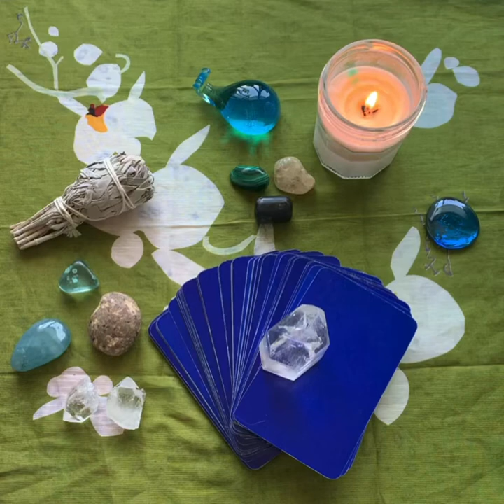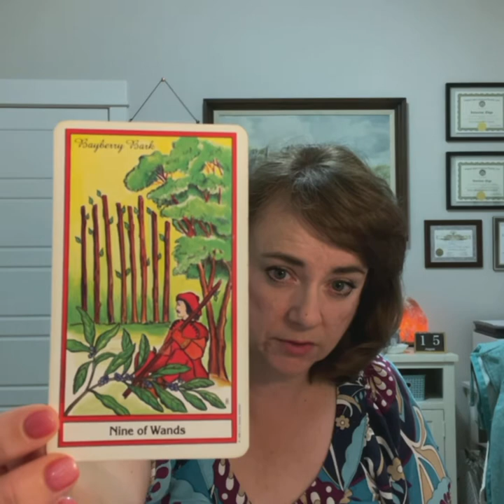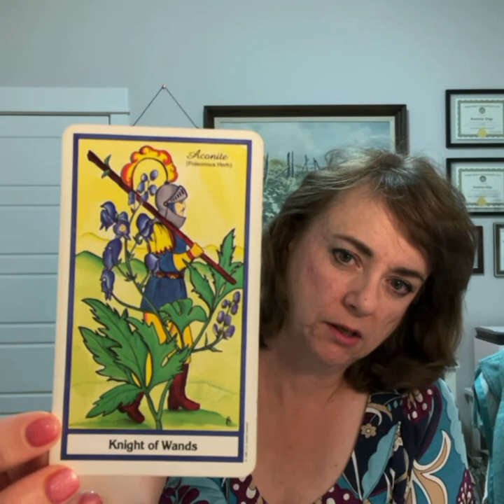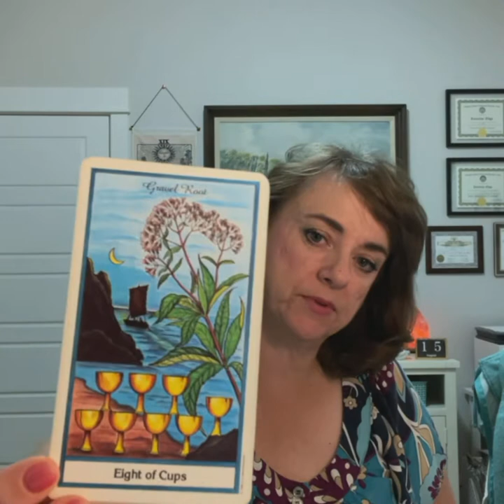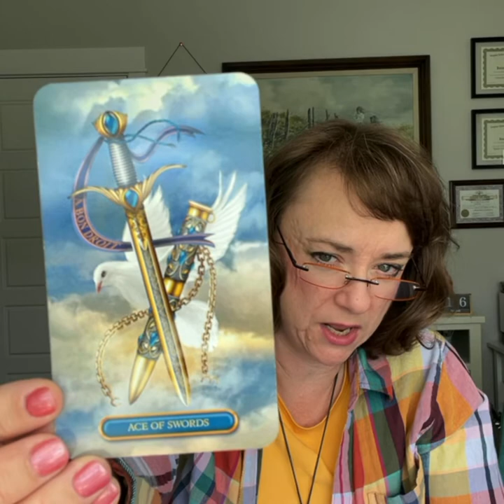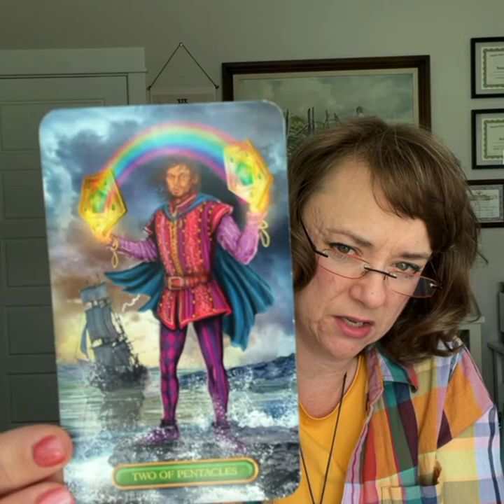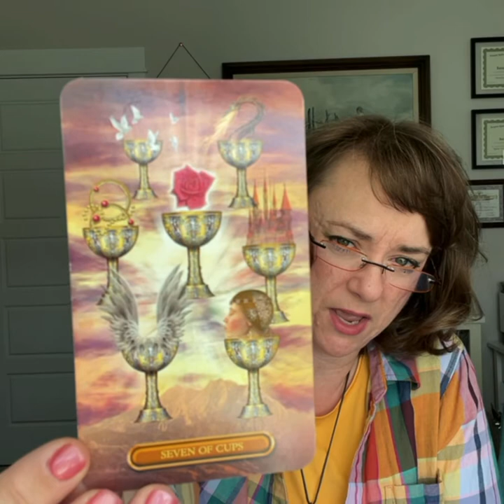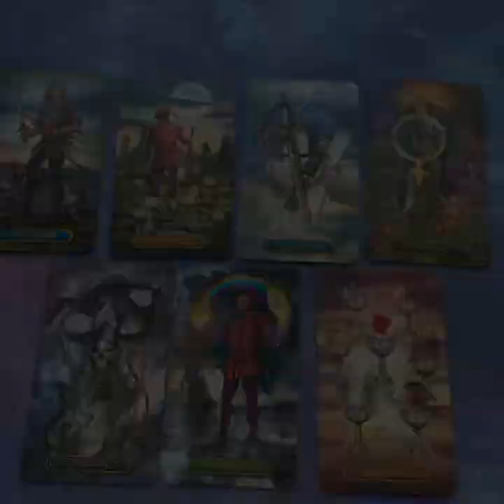Week Ahead Aug 16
Sorry to get this out a few days later than I had hoped!  I had to deal with some personal circumstances and wasn't able to compile it sooner. This was originally recorded on August 15 & 16.

In this video I take an intuitive look at This Week to see what might be happening in the news and what energies lie in store for the week.

I am on Minds:
Minds.com/intuitiveedge/

NEW on Odysee!